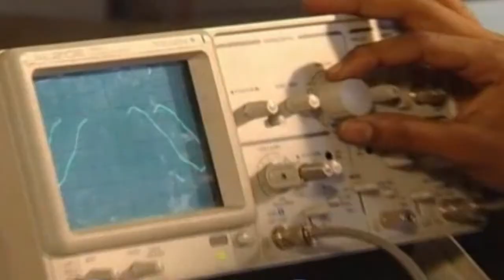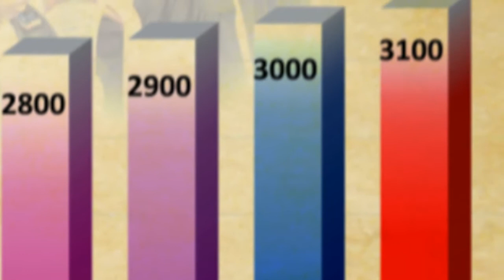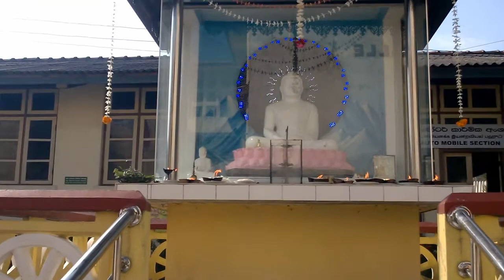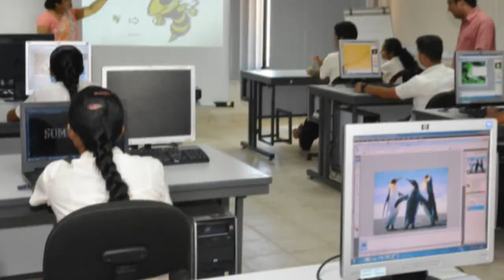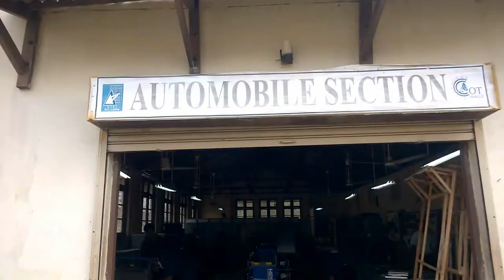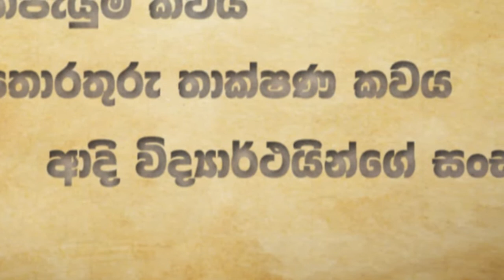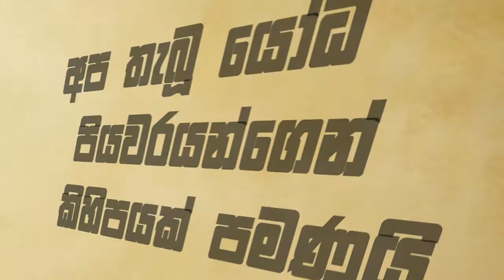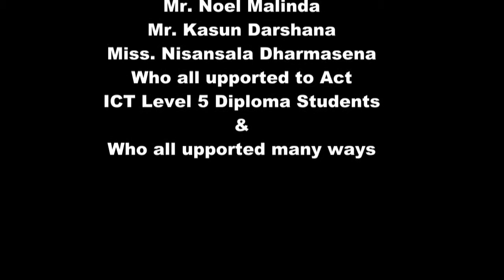College of Technology, Galle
Official video of the College of Technology.
About brief history of the college and achivements.